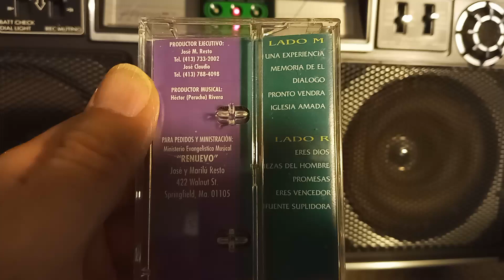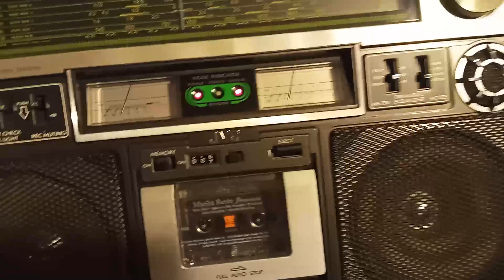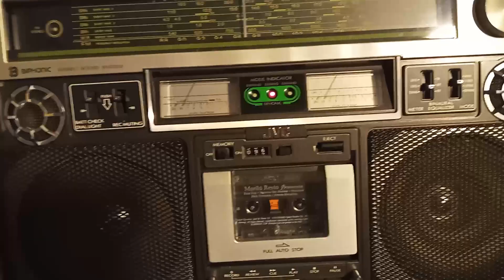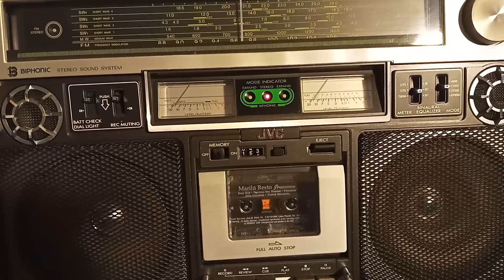MARILU RESTO CANTA: (PROMESAS) JVC RC-838JW